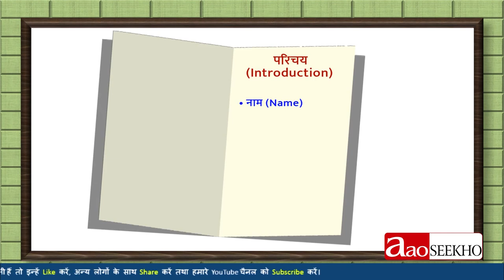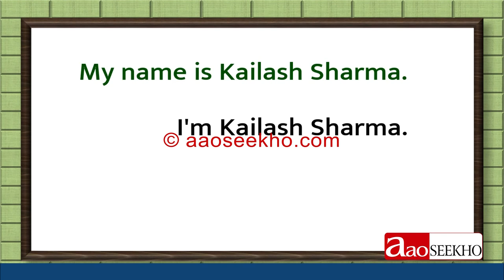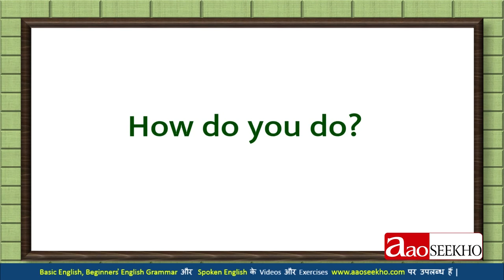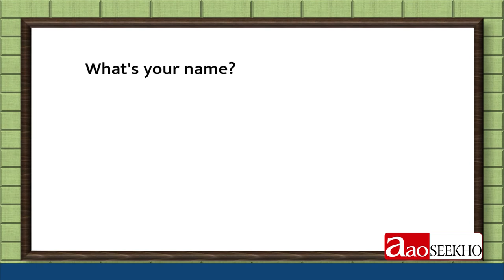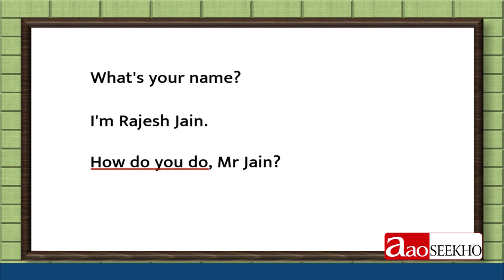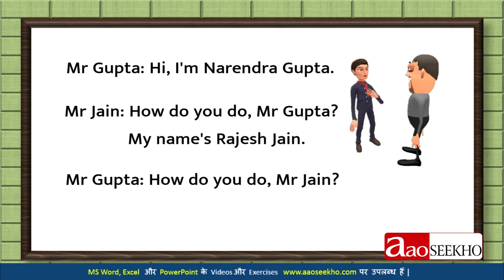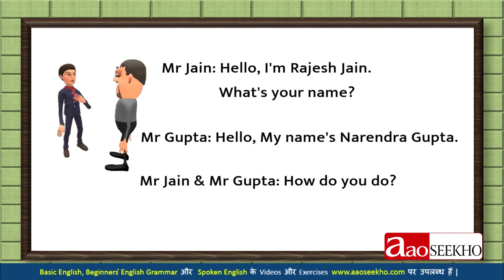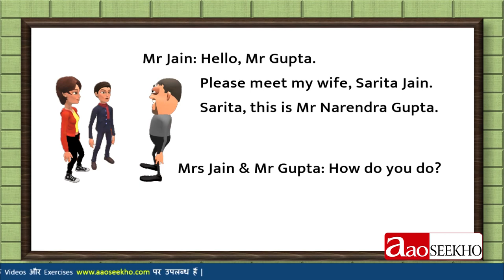Spoken English - How to introduce someone? - Part 1 (Video 5)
इस वीडियो में आपको सिखाया गया है कि बोलचाल की अंग्रेज़ी में स्वयं का परिचय कैसे देते हैं, लोगों का परिचय कैसे लेते हैं, और अन्य लोगों से किसी का परिचय कैसे कराया जाता है। वैसे तो परिचय में नाम, पता, उम्र, शौक, और काम/धंधा आदि चीजें शामिल होती  हैं,  मगर इस वीडियो में नाम पूछना और बताना ही सिखाया गया है। सामने वाले का नाम जानने के बाद ‘हाउ डू यू डू’  बोला जाता है न कि ‘हाउ आर यू’ ; ऐसा क्यों करते हैं ,यह भी यहां कारण सहित समझाया गया है। ‘How do you do?’ और ‘How are you?’   में  ज़मीन और आसमान का फर्क है,  वो भी यहां स्पष्ट किया गया है।

In this video you have been taught as to how to introduce oneself in Spoken English, how to get introduced to others and how to introduce someone to others. Introduction, however, includes name,  address, age, hobbies, and occupations  and the like,  but in  this video only asking and telling names have been taught.  After having known the name of the person we're talking to, ‘How do you do?’ is spoken rather  than ‘How are you?’ ; the reason of the same has also been explained Along with the justification. There is a world of difference between the two,  that has  also been pointed out here clearly.

Is video mein aap ko  sikhaya gayaa hai ki bolchal ki angrezi mein swayam ka parichay kaise dete hain, logon ka parichay kaise lete hain, aur anya logon se kisi ka parichay kaise karaayaa jaataa  hai. Vaise to parichay mein naam, pataa, umra, shauq, aur kaam-dhandhaa aadi cheezen shamil hoti hai, magar is video mein naam poochanaa aur bataanaa hi sikhaya gayaa hai.Saamne waale kaa naam jaanane ke baad ‘How do you do?’ bolaa jaataa hai na ki ‘How are you?’ ; aisaa kyon karate hain, voh bhi yahaan kaaran sahit samajhaayaa gayaa hain.